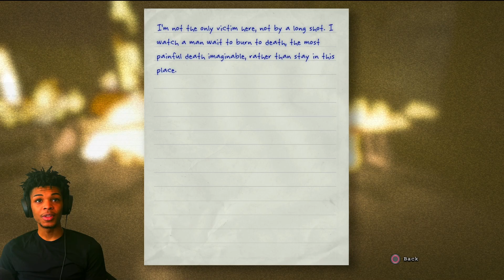Outlast let's play part 5: Trager and BIG Chris really tagteaming this episode!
outlast let's play you don't want to miss it, going to be scares galore!